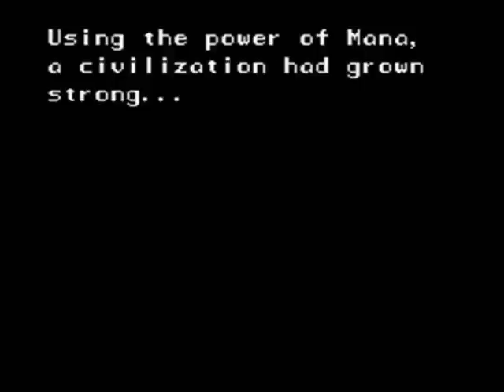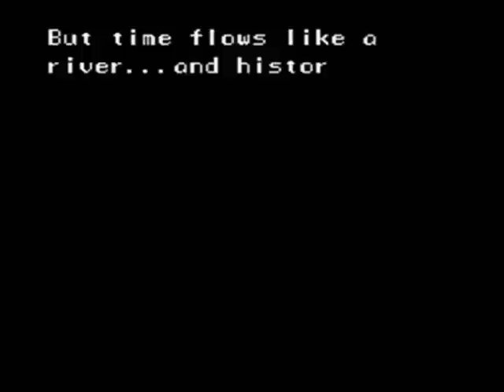Let's Play Secret Of Mana Part 31 - Secret of Secret of Mana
We finally make it to the Mana Tree, but it gets destroyed. Next, I show off some glitches like getting the 9th sword orb, resulting in a permanent Mana sword, and also how to get back into Potos village.